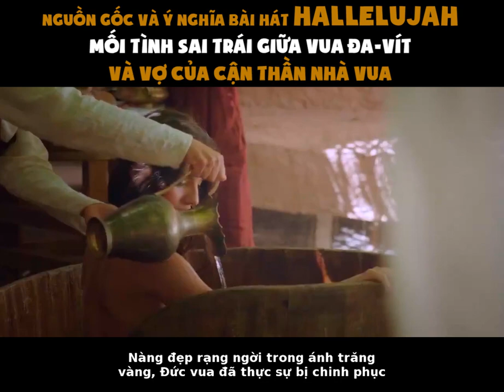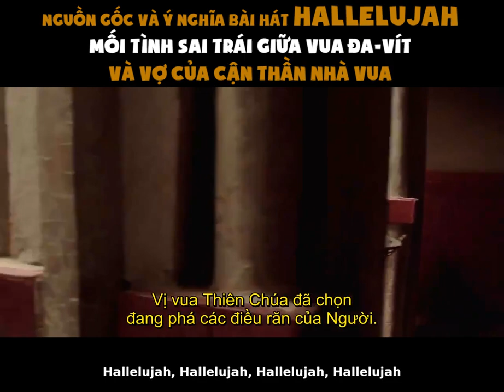vietsub Hallelujah - mối tình sai trái của Vua Đa-vít với vợ của cận thần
Bài hát Hallelujah được viết bởi ca sĩ – nhạc sĩ Leonard Cohen phát hành trong album Various Positions của ông vào năm 1984. Mặc dù ban đầu bài hát không gạt hái mấy thành công nhưng mấy năm gần đây có rất nhiều các nghệ sĩ bản phối lại bài hát này.

Bài Hallelujah có âm hưởng của nhạc Waltz và thánh ca. Bối cảnh của bài hát là câu chuyện của vua David và nàng Bethesda trong kinh thánh Hebrew (Bible of Judges). Chuyện kể rằng khi nhà vua đang đi dạo trên mái nhà thì bắt gặp nàng Bathesda đang tắm. Bathesda là vợ của Uriah, con của một trong các quân sư của vua David. Vua David đem lòng khao khát Bathesda và đã khiến nàng có thai. Vua David do không muốn nhận tội lỗi của mình đã cố gắng mọi cách buộc Uriah trở về với Bathesda từ chiến trường và hi vọng Uriah nghĩ rằng đứa trẻ là con mình. Nhưng Uriah đã không về và sau đó đã bị bỏ rơi và hi sinh trong chiến trận theo lệnh của vua David. Vua David sau đó cưới Bathesda làm vợ. Hành động bất chính đó của vua David đã khiến Chúa trời phiền lòng nên đã trừng phạt vua David. Đứa trẻ sau khi sinh ra đã bị ốm nặng và qua đời sau vài ngày.

Câu chuyện của vua David và nàng Bathesda là một bài học về sức mạnh của niềm tin, tránh xa tội lỗi và sự trừng phạt thích đáng của Chúa Trời đối với kẻ phạm tội.